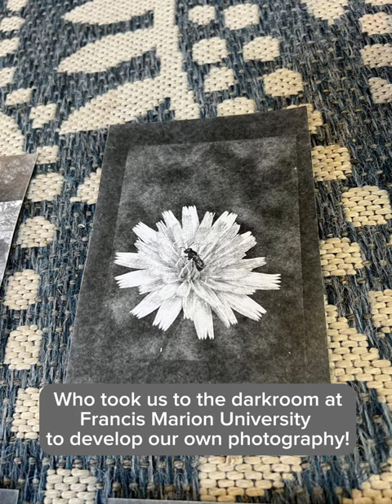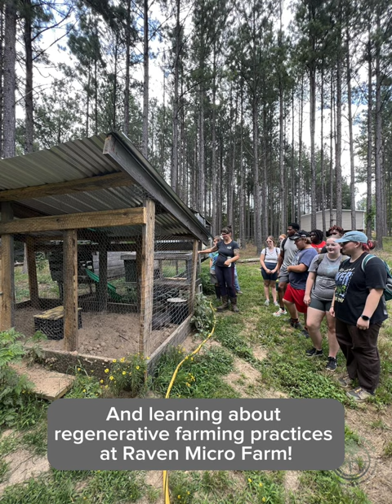Cypress Summer 2023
There are summers and there are Cypress Summers. From ceramics to photography to printmaking...from canoeing and camping to farm and museum tours...30 students, 6 community partners, 4 staff...and a strategic plan is born. This is what Positive Youth Development looks like.